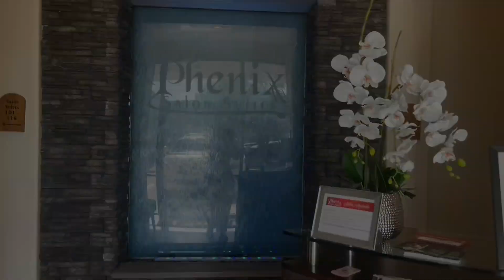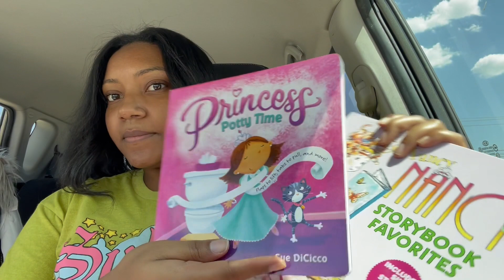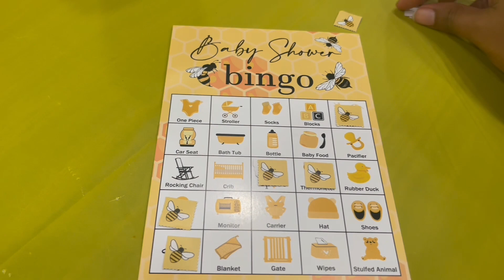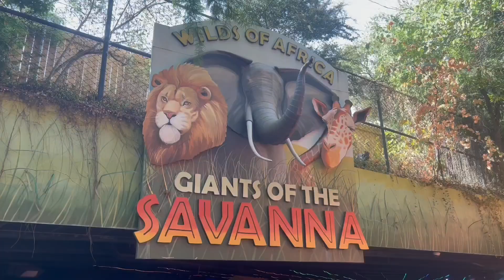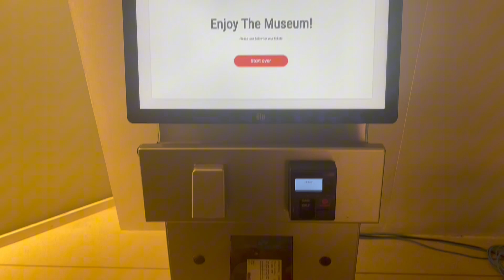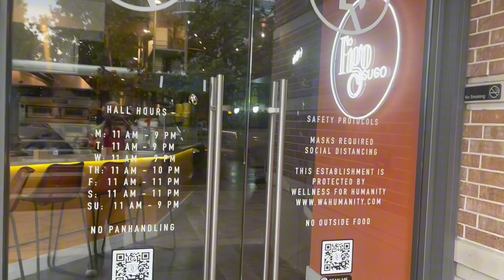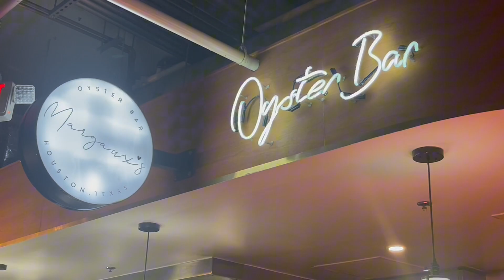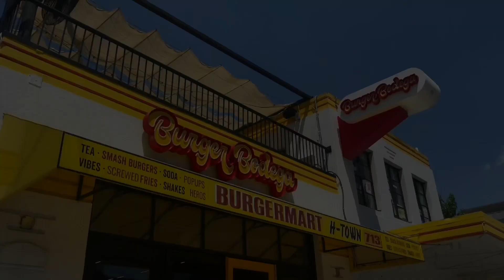VLOG: Zoo + Fine Arts Museum + Cat Cafe & More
In this vlog, I will be bringing y’all along w me to a baby shower, the Zoo, the Fine Arts Museum, and a cafe w a twist! I’ll also be trying some char-boiled oysters & SNAILS! Yes, snails, If ydk, in HS I took French, & I rem my teacher saying how escargots are a normal dish out there, & I’ve always thought that was crazy, but look at me..eating that sh*t also 🤣 Would you try them? LMK what y’all think about this video in the comments.